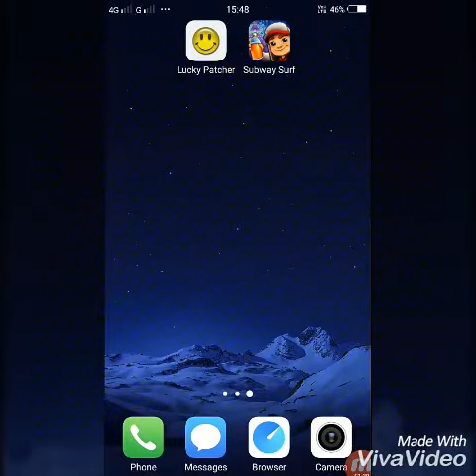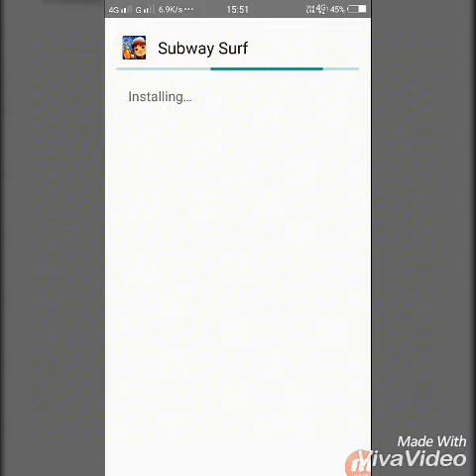How to get unlimited keys 🔑 and coins 💰 - subway surfers - 100% work